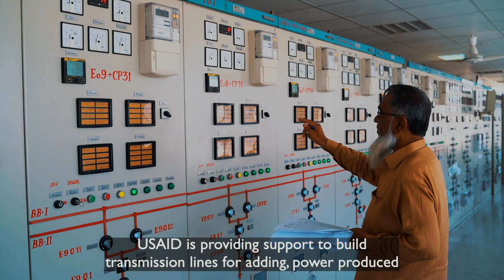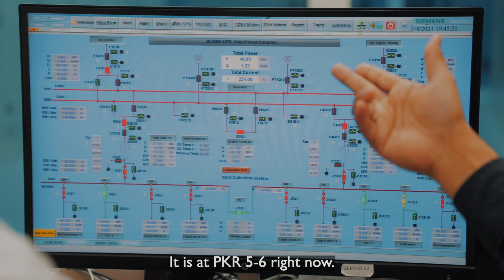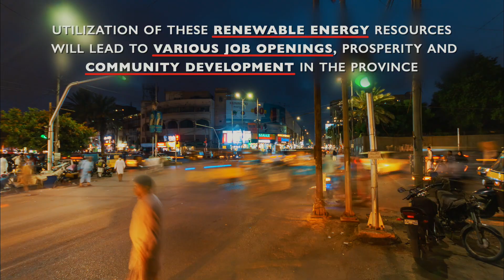Jhimpir Wind Power Transmission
At @COP26, we are reminded how important a cleanenergy sector is as we look to the future. To avoid the most significant climate impacts, @USAID is committed to addressing the production and use of energy⚡️and achieving more sustainable land use 🌎🌍🌏
The Jhimpir wind corridor is a key factor as Pakistan transitions to more widely accessible, affordable, reliable, and sustainable energy that spurs economic growth, powers health systems, and reduces emissions. climatechange is a global crisis that requires collective action. USAID is committed to addressing the climatecrisis and supporting Pakistan to achieve its Nationally Determined Contribution. USAID’s support for the Jhimpir transmission system is an example of how best the world can leverage private sector investment and expertise in deploying renewable energy.